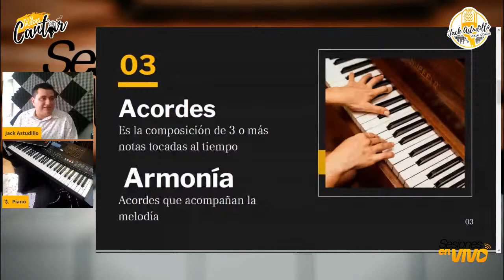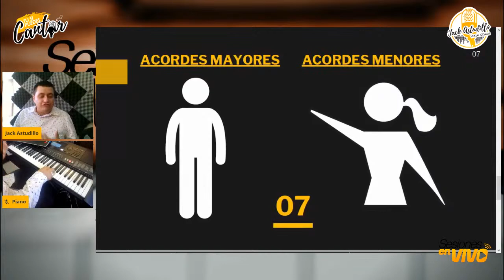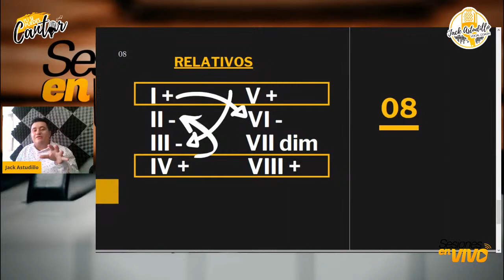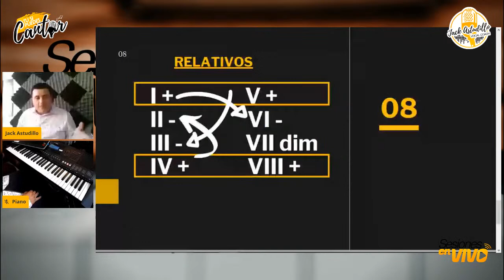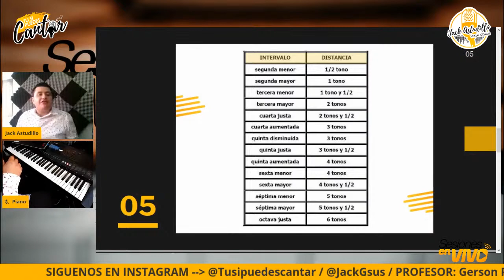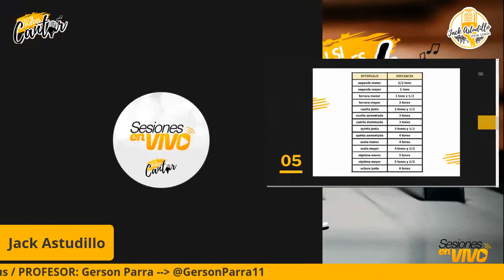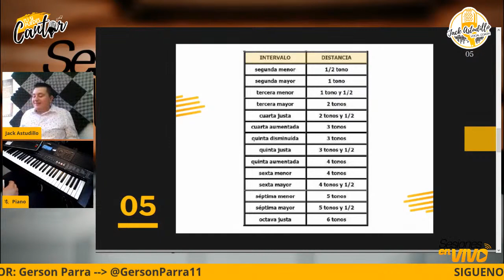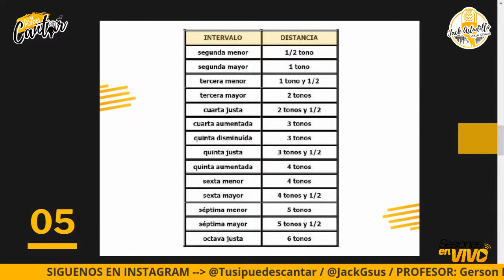Sesiones En Vivo - Clases de Piano - ACORDES - Gerson Parra - Tu Si Puedes Cantar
Ya tenemos nuestro 3er Capitulo de Sesiones EN VIVO - Edición Piano, y el día de hoy contamos con la compañía de nuestro hermano y amigo Gerson Parra quien nos esta enseñando la temática de ACORDES.

No te pierdas en nuestro video el día de Hoy y Si Tienes alguna déjala en la caja de comentarios y nosotros se la haremos llegar a nuestros profesores para que en nuestra próxima Sesión podamos aclararles.

Si te ha gustado este video, regálanos un like y COMPARTELO en tus redes para que muchos otros puedan aprender de estas SESIONES EN VIVO EDICIÓN PIANO.

Si deseas aprender a cantar y mejorar en tu técnica vocal, tenemos una escuela de canto ONLINE llamada TU SI PUEDES CANTAR.